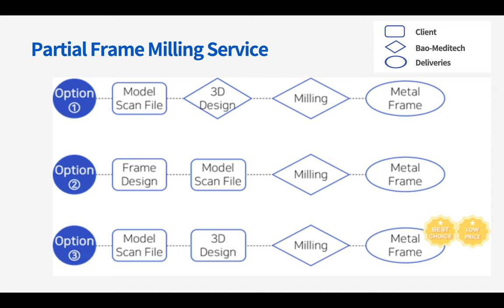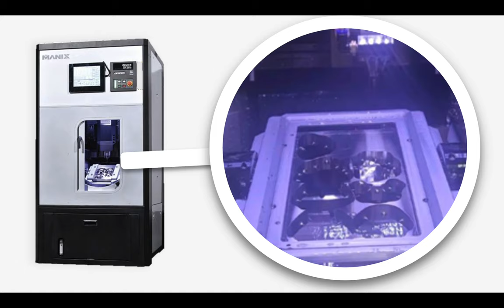Titanium Dentures : Bao-meditech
Bao-meditech is manufacturing through Titanium milling after 3D design. It is not a casing method after wax milling but a method of milling a whole titanium jig using the Mannix processing equipment.

This video introduces titanium dentures to our customers.
1. manufacture process
2. complete model pictures